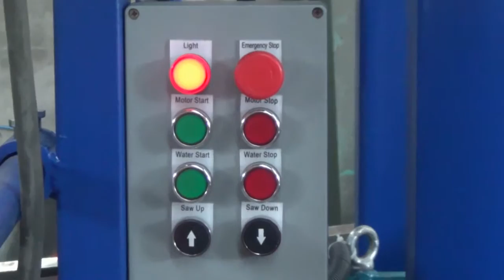portable band saw machine from SOSN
Doris wang